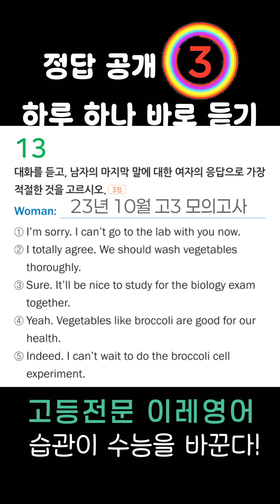브로콜리 준비 됐지? 🥦broccoli cell experiment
M: Gina, do you know what experiment we’re doing in biology class today?
W: Sure. We’re going to use a microscope to observe broccoli cells.
M: That’s pretty cool. Have you ever had a chance to do this kind of experiment before?
W: No, it’s my first time getting a close look at plant cells.
M: Same here. I’ve only seen illustrations of them in the textbook.
W: Me too! I wonder what real plant cells look like.
M: I guess we’ll find out soon.
W: Yeah. Oh, the class is about to start. Let’s head to the lab quickly.
M: Okay. We’ll have a lot of fun in the lab, exploring a hidden world within a vegetable.
➡️5